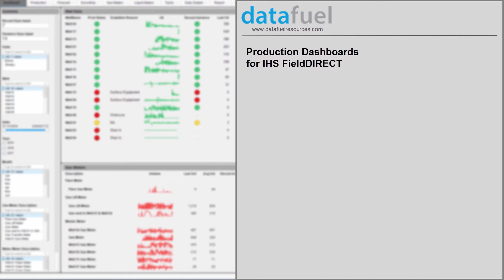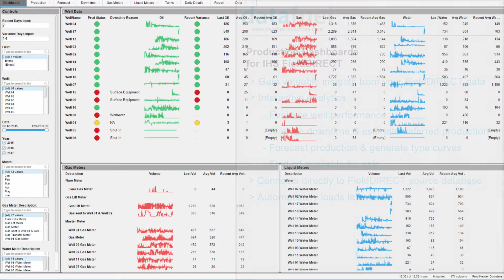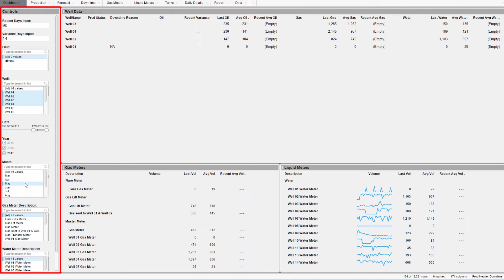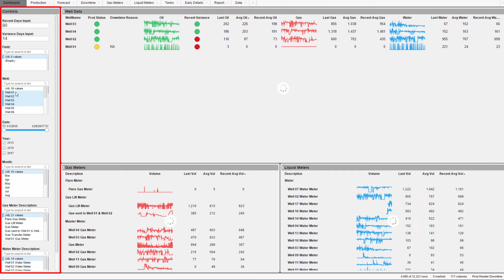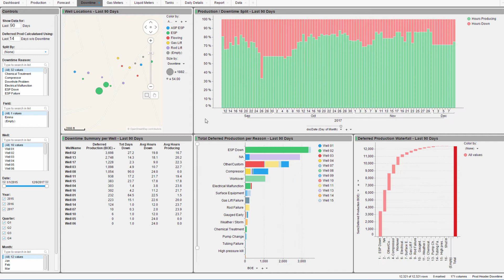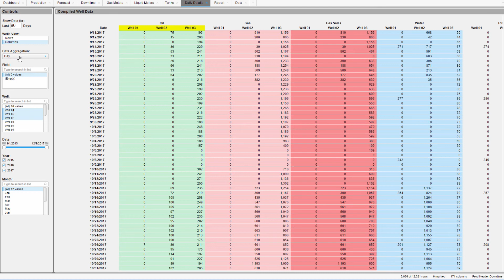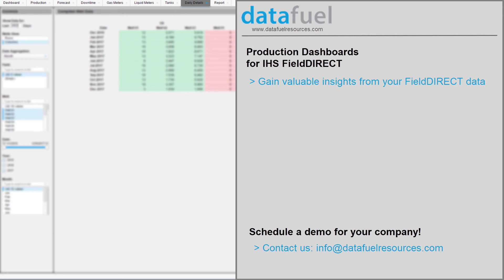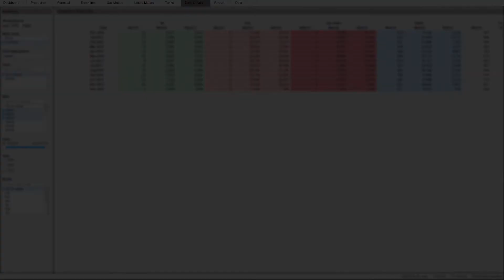Demo of Datafuel Production Dashboards for IHS FieldDIRECT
A demo of Datafuel's Production Dashboards for IHS FieldDIRECT. Take your FieldDIRECT data to the next level with actionable & insightful visual analytics. View production trends, forecast production, troubleshoot downtime, track metered and tank volumes, and much more.